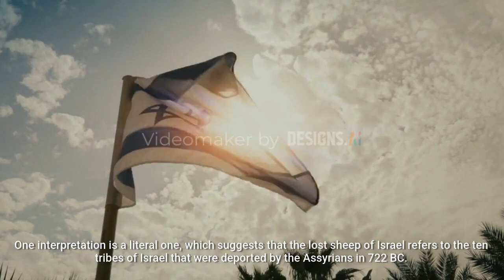Who are The Lost Sheep of Israel?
The identity of the lost sheep of Israel has been a subject of debate for many years, and there are several interpretations that have been proposed. In this video, we explore these different interpretations, including the literal, spiritual, gentile, and eschatological interpretations. We examine the strengths and weaknesses of each view, and discuss why scholars continue to debate the issue. If you're interested in understanding the mystery of the lost sheep of Israel, this video is for you!